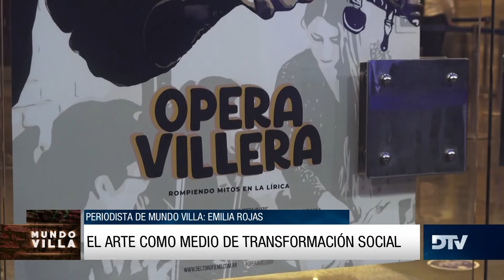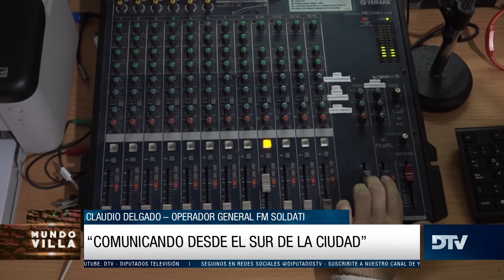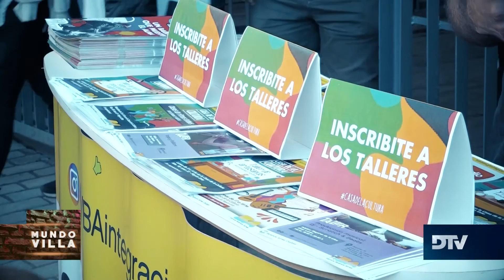Agustín Domingo y Elvio Baez en Mundo Villa con Joaquín Ramos y Emilia Rojas - Programa Nº 158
Mundo Villa es un noticiero con enfoque social sobre las villas que contará la actualidad de los barrios de emergencia y los asentamientos de la Argentina. Con invitados en el piso y un panel de periodistas, reflejaremos y daremos servicio a las distintas problemáticas de los barrios carenciados del país.

Conducción: Joaquin Ramos
Emilia Rojas - Periodista de Mundo Villa

Invitados:
Dip. Agustin Domingo - Diputado de la Nación por la Provincia de Río Negro - Juntos somos rio negro
Informe: Estreno del Documental ópera villera
El arte como medio de transformación social
Elvio Baez -  Co fundador de comunicación y reflexión villera
Informe: Daiana Indi - Directora FM Soldati - Comunicando desde el sur de la ciudad

República Argentina